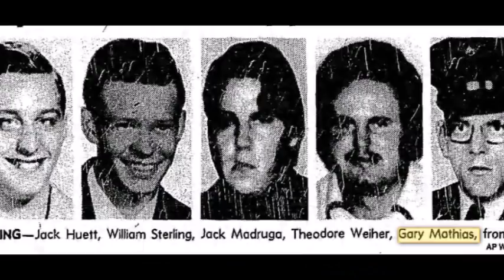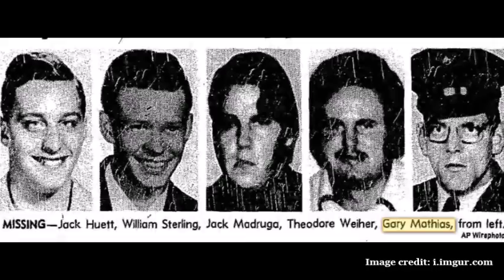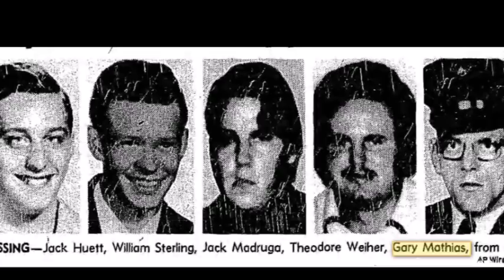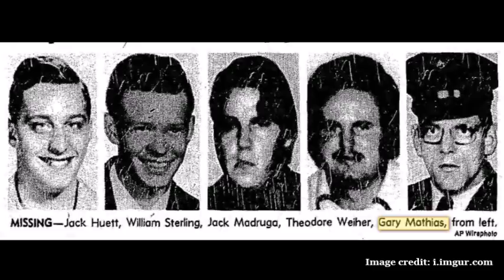Beyond the Snowstorm: The Yuba County Five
In February 1978, five friends - Jack Madruga, Jackie Huett, William Sterling, Theodore Weiher and Gary Mathias - vanished from their car on a blizzard-bound mountainous road in California in an incident which would be known as the American Dyatlov Pass. Four bodies were recovered in the search, yet the whereabouts of Gary Mathias are unknown. The circumstances surrounding the deaths and Gary's disappearance are beyond odd and continues to generate interest today.

Apologies if I have mispronounced anything. *Sorry for mispronouncing Mathias!*

All video capture is my own work and therefore permission is required should any person or persons use them themselves.